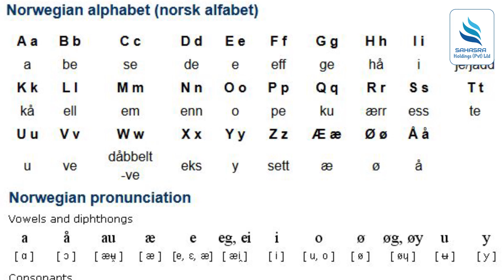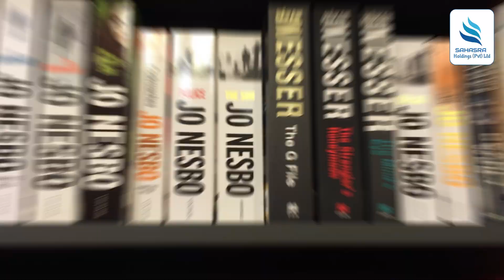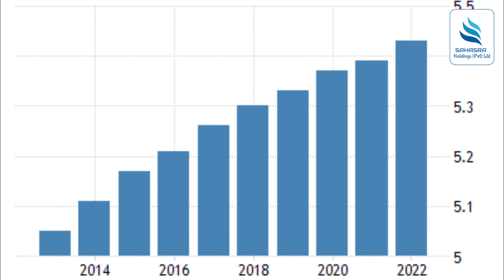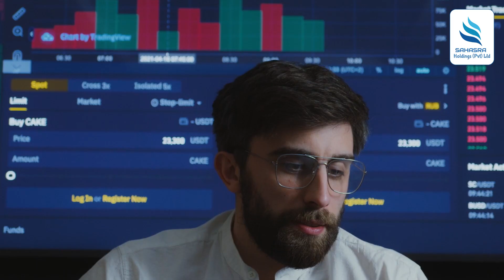ඔබත් නෝර්වේ රාජ්‍යයේ රැකියාවක් සොයන කෙනෙක් නම් අනිවාර්යයෙන් බලන්න ( Norway Documentary )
තෙල් හා ගෑස් කර්මාන්තය: නෝර්වේහි සැලකිය යුතු තෙල් හා ගෑස් අංශයක් ඇති අතර, මෙම කර්මාන්තයේ පළපුරුද්ද සහ විශේෂඥතාව ඇති වෘත්තිකයන්ට ඉංජිනේරු, භූ විද්‍යාව, අක්වෙරළ මෙහෙයුම් සහ අදාළ ක්ෂේත්‍ර වැනි ක්ෂේත්‍රවල රැකියා අවස්ථා සොයා ගත හැකිය.

තොරතුරු තාක්‍ෂණය (IT): නෝර්වේ හි වර්ධනය වන තාක්‍ෂණ අංශයක් ඇති අතර මෘදුකාංග සංවර්ධකයින්, දත්ත විශ්ලේෂකයින් සහ සයිබර් ආරක්‍ෂක විශේෂඥයන් ඇතුළු දක්ෂ තොරතුරු තාක්ෂණ වෘත්තිකයන් සඳහා ඉල්ලුමක් පවතී.

ඉංජිනේරු: සිවිල් ඉංජිනේරු, විදුලි ඉංජිනේරු සහ යාන්ත්‍රික ඉංජිනේරු වැනි විවිධ ඉංජිනේරු විෂයයන් නෝර්වේහි ඉල්ලුමක් පවතී.

සෞඛ්‍ය සේවා: වෛද්‍යවරුන්, හෙදියන් සහ අනෙකුත් සෞඛ්‍ය සේවා විශේෂඥයින් වැනි වෛද්‍ය වෘත්තිකයන්ට නෝර්වේ සෞඛ්‍ය සේවා පද්ධතිය තුළ අවස්ථා සොයා ගත හැක.

අධ්‍යාපනය: නෝර්වේ හි සමහර ජාත්‍යන්තර පාසල් සහ විශ්ව විද්‍යාල විශේෂිත භූමිකාවන් පිරවීම සඳහා විදේශීය ගුරුවරුන් සහ විද්වතුන් බඳවා ගනී.

පර්යේෂණ සහ ශාස්ත්‍රීය: පර්යේෂණ ආයතන සහ විශ්ව විද්‍යාල විවිධ ක්ෂේත්‍රවල පර්යේෂකයන් සහ විද්වතුන් සඳහා විවෘත කිරීම් තිබිය හැකිය.

ආගන්තුක සත්කාරය සහ සංචාරක: සංචාරක සමය තුළ හෝටල්, ආපනශාලා සහ සංචාරක ව්‍යාපාර ආශ්‍රිත ව්‍යාපාරවල රැකියා අවස්ථා තිබිය හැක.

භාෂා ඉගැන්වීම: ඉංග්‍රීසි කතා කරන්නන්ට, විශේෂයෙන් ඉංග්‍රීසි විදේශීය භාෂාවක් ලෙස ඉගැන්වීමේ සුදුසුකම් ඇති අයට, භාෂා පාසල්වල සහ පෞද්ගලික ඉගැන්වීමේ තනතුරු සොයාගත හැකිය.

ගොවිතැන සහ කෘෂිකර්මය: සමහර කෘෂිකාර්මික ව්යවසායන් විවිධ කෘෂිකාර්මික කාර්යයන් සඳහා සෘතුමය සේවකයින් බඳවා ගනී.

නෝර්වේ හි රැකියාවක් සොයන විට, විශේෂයෙන්ම දේශීය ජනගහනය සමඟ අන්තර්ක්‍රියා කිරීමට අවශ්‍ය රැකියා සඳහා නෝර්වීජියානු භාෂාව පිළිබඳ හොඳ විධානයක් තිබීම ඉතා වැදගත් වේ. මීට අමතරව, අදාළ අධ්‍යාපන පසුබිමක් සහ ඔබේ ක්ෂේත්‍රයේ සේවා පළපුරුද්දක් තිබීම රැකියාවක් සොයා ගැනීමේ අවස්ථාව වැඩි කරයි.

ඔබ EU/EEA නොවන රටක පුරවැසියෙක් නම්, ඔබට නෝර්වේ හි වැඩ කිරීමට වලංගු වැඩ බලපත්‍රයක් අවශ්‍ය බව මතක තබා ගන්න.